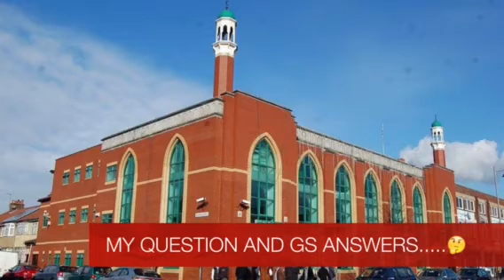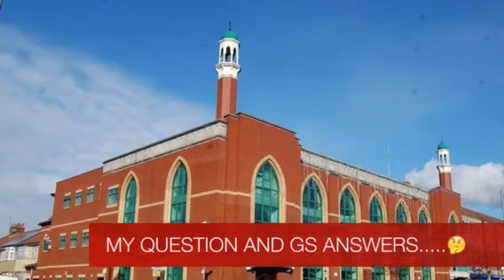Wfia AGM 2016